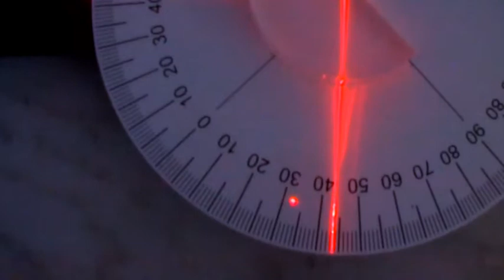A fény törése, teljes visszaverődés